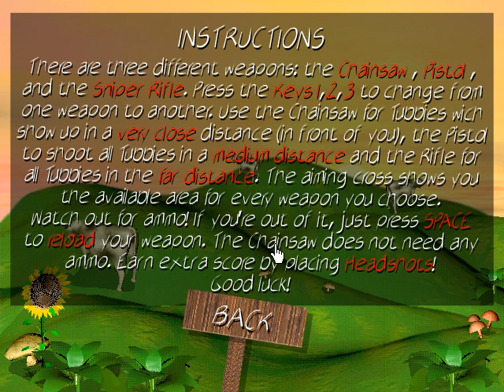Teletubbies Mercy Killing! - Game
Teletubbies: mercy killing! (c)2000 Mike Dogan